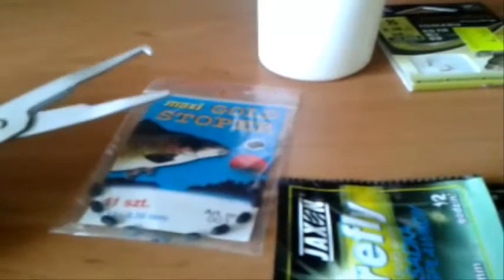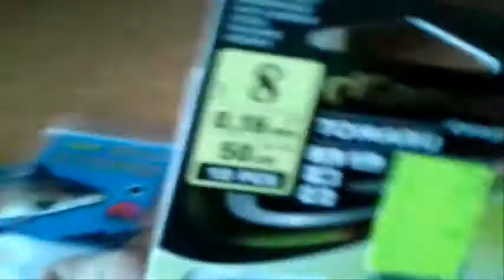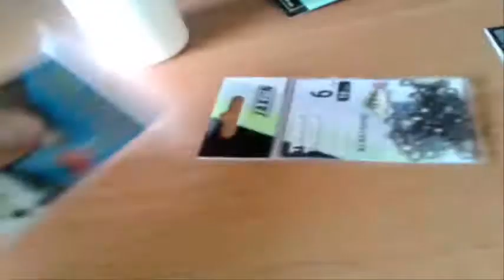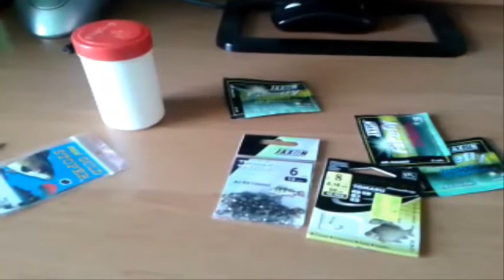Zakupy w wędkarskim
W tym filmiku pokaże wam moje zakupy